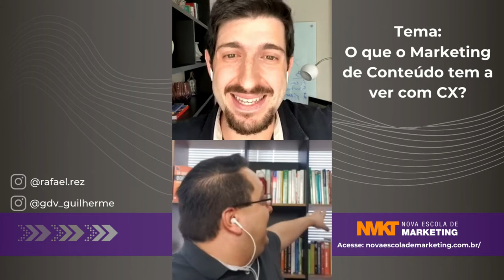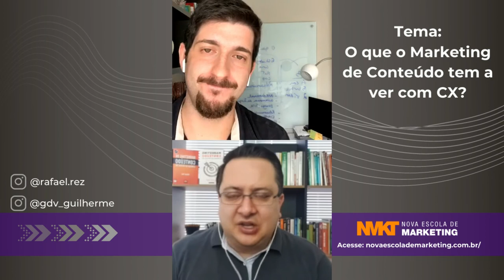LIVE: O que o marketing de conteudo tem a ver com CX?